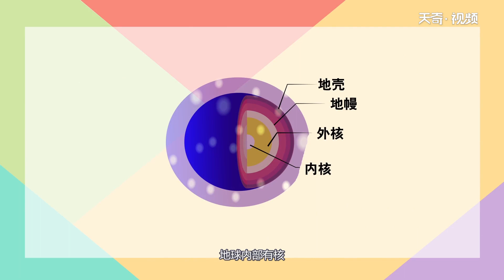地球一圈多少公里 地球一圈有多長